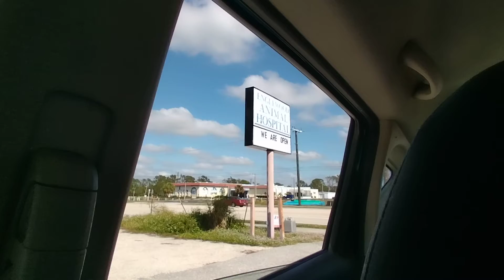Peanut goes to the dog walk in clinic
My girlie Peanut got a swore hip or knee.
We had to take her to the walk in vet. She got examined and x-rayed, some antibiotics and they took some blood. They gave her a vitamin shot and she was out of there like a rocket.
The Doc said her x-ray and knee implant looked ok but her temp was high. She might have a UTI.
She starts her pills tomorrow morning and I have to call at 10:30 for a checkup.
I don't know what happened I don't think she ran or jumped or did anything to hurt herself, but she is miserable and hurting.

I do not receive any paid promotions for my videos so if you had to watch a commercial to see this video YouTube owes me money. I have never monetized any video on YouTube.
Youtube has never paid me a penny or offered me any kind of compensation or any kind of promotion or anything else. In fact YouTube has shadow banned, blocked, and blacklisted me and my channel.